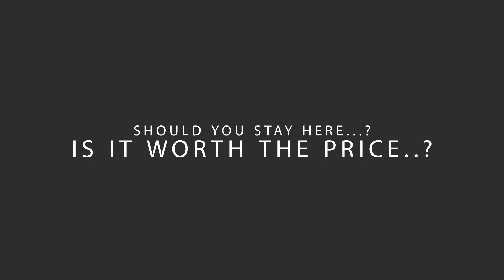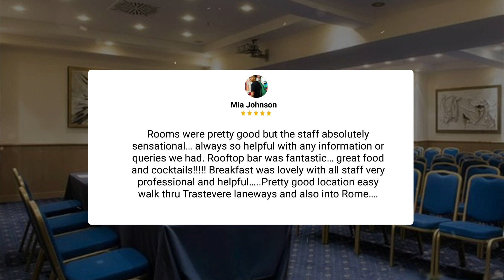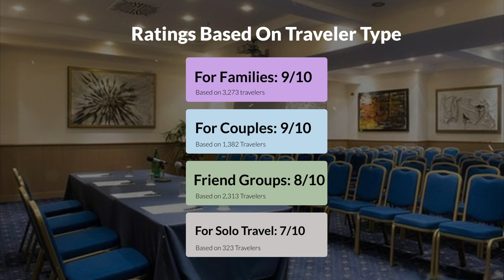Trilussa Palace Hotel Congress and Spa Rome Review - Should You Stay At This Hotel?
In this video, we reviewed the Trilussa Palace Hotel Congress and Spa based on its price, quality, value for money, and more. We also gave it ratings based on the travel type and more.

 Additionally, we'll provide you with insights into the nearby attractions and activities that you can enjoy during your stay at Trilussa Palace Hotel Congress and Spa. Whether it's exploring the local culture, sightseeing, or shopping, we've got you covered.